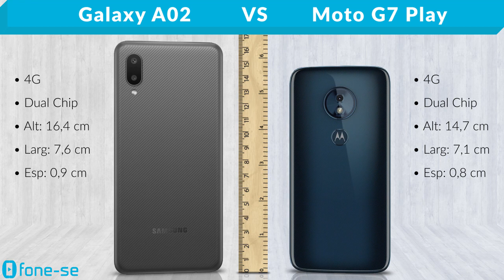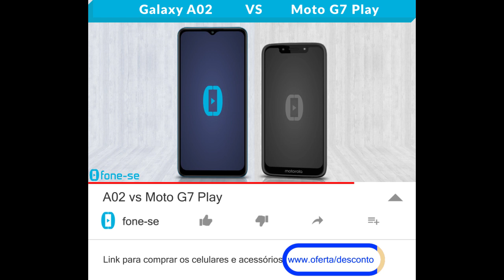A02 vs Moto G7 Play (Comparativo)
G7 Play em 2021. Confira a ficha técnica do Samsung Galaxy A02 e do Moto G7 Play, uma comparação de tamanho exclusiva (3D), e muito mais.

Links para comprar:

(Galaxy A02)

Atividade:
Monte seu celular escolhendo entre as características desses aparelhos, e dê um nome pra ele.